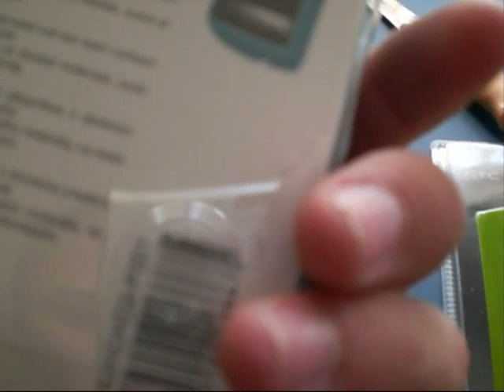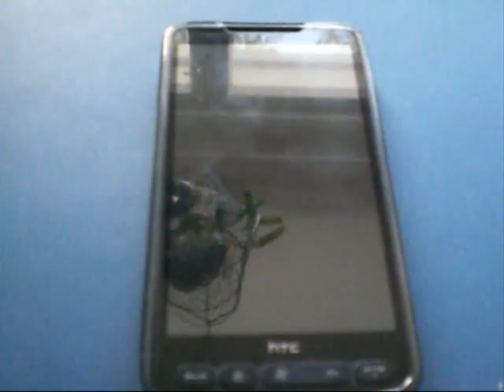Capdase Soft Jacket 2 Xpose - HTC HD2+Original Back Up Battery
I bought Capdase Soft Jacket 2 Xpose to - HTC HD2 and also +Original Back Up Battery to HTC HD 2!  I really recomend to buy one to your own phone!